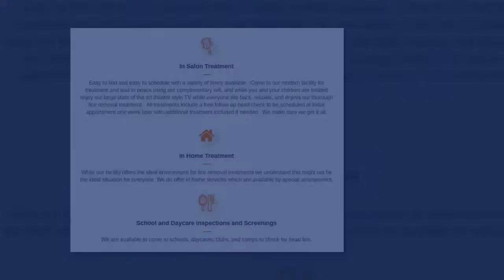Lice Removal Service Miami - Orange Cross Lice Removal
Have you been looking for licensed lice removal service in Miami? At Orange Cross Lice Removal clinic, we have experts that utilize safe and organic methods, to completely eliminate lice for your family.
Our owner has trained under the lice expert, Katie Shepherd at the Shepherd institute, so you can be sure of the best non-toxic treatment.